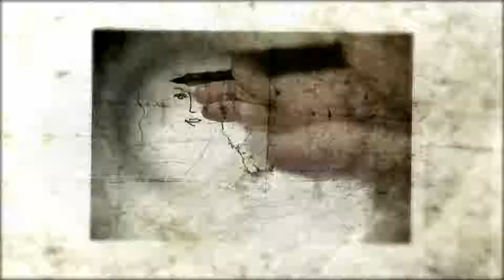Kanizsa TV - K'arc 2019.01.15.